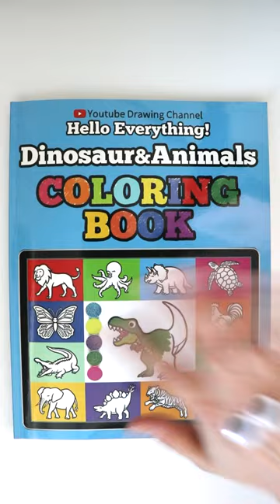How To Draw Hippopotamus | Drawing and Coloring for Kids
★Hello Everything!
Watch your favorite Dinosaur and Animal drawings come to life!